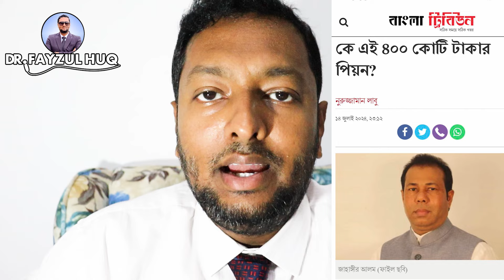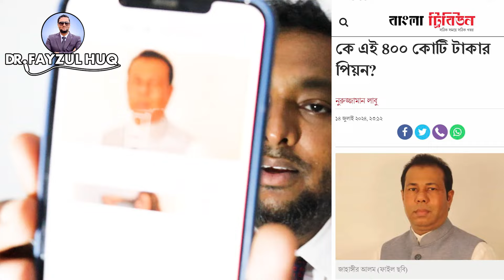৪০০ কোটি টাকা শেখ হাসিনার সেই পিয়নের নাম প্রকাশ করলো গণভবন! ড. ফয়জুল হকDr. Fayzul Huq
৪০০ কোটি টাকা শেখ হাসিনার সেই পিয়নের নাম প্রকাশ করলো গণভবন! ড. ফয়জুল হক

Others Keyword:

Political conversation
BNP
JAMAT
awami league
islamic alochona
hefazate islam
jamat islam
ইসলামী শাসনতন্ত্র
ইসলামিক আলোচনা
রাজনৈতিক আলোচনা
বর্তমান যুবসমাজ